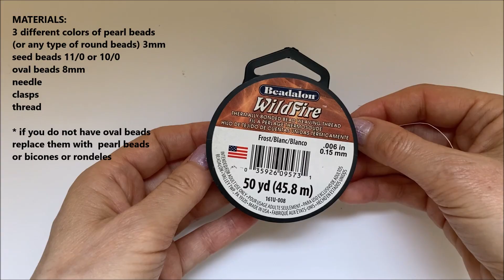blue floral bracelet. how to make a beautiful bracelet with an easy pattern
Welcome to beading tutorials. In this video tutorial I show you how to make a beautiful  beaded bracelet with an easy beading pattern. This beading tutorial is very easy to follow.